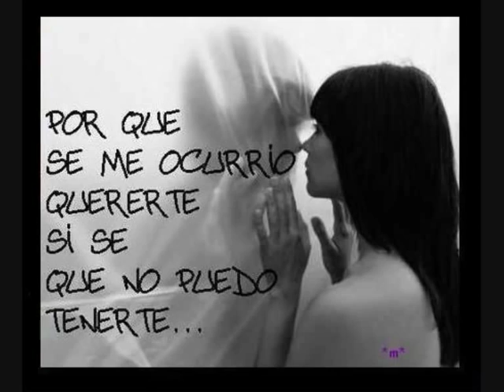HERMÍNIA SILVA - FADO DA SINA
Fado da Sina

Reza-te a sina
Nas linhas traçadas
Na palma da mão
Que duas vidas
Se encontram cruzadas
No teu coração
Sinal de amargura
De dor e tortura
De esperança perdida
Indício marcado
Amor destroçado
Na linha da vida
E mais te reza
Na linha do amor
Que tens de sofrer
O desencanto
Do leve frescor
Duma outra mulher
Já que a má sorte assim quis
A tua sina te diz
Que até morrer
Terás de ser
Sempre infeliz!...
Não podes fugir
Ao negro fado brutal
Ao teu distino fatal
Que uma má estrela domina
Refrão
Tu podes mentir
As leis do teu coração
Mas ai, quer queiras
Que não
Tens de cumprir a tua sina!...
Cruzando a estrada
Da linha da vida
Traçada na mão
tens uma cruz
A afeição mal contida
Que foi uma ilusão...
Amor que em segredo
Nasceu quase a medo
P'ra teu sofrimento
E foi essa imagem
A grata miragem
Do teu pensamento
O negro destino
Que tens de amargar
A tua estrela
De brilho divino
Deixou de brilhar
Estrela que Deus te marcou
E que bem pouco brilhou
E cuja luz
Aos pés da cruz
Já se apagou!.